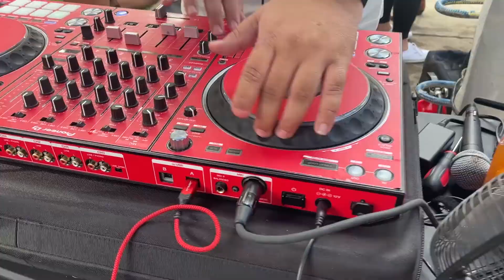2021 Good Sam Kickoff - UH vs Texas Tech tailgate at NRG Stadium - Womp Womp song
The first tailgate of the 2021 football season was a smashing success! Thank you to everyone who came out in support of the UH Cougars. Win or lose, we "fight, fight, fight for red and white!"

Go Coogs!!

Audio: UH Spirit of Houston Band performing Womp Womp